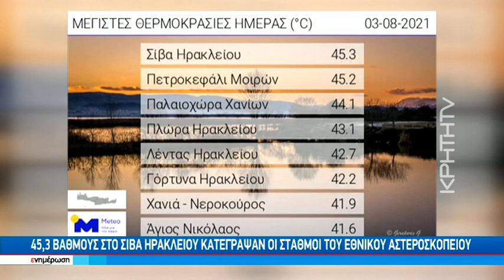Σωτήριο το βοριαδάκι και η πτώση του υδράργυρου στην διάρκεια της νύχτας